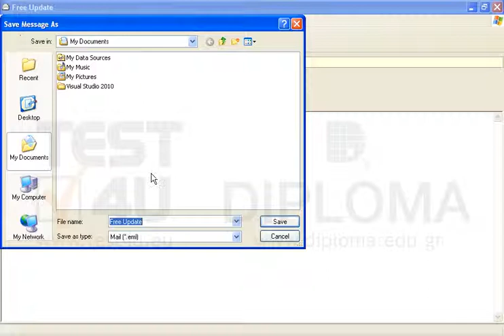Save the message with subject Free Update located in your Inbox, as text file (*.txt), using the...